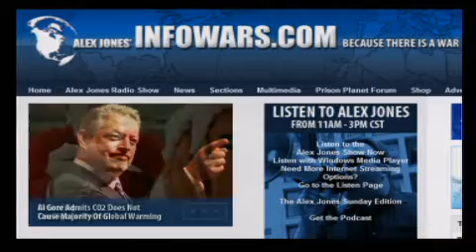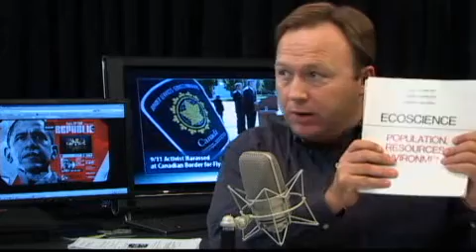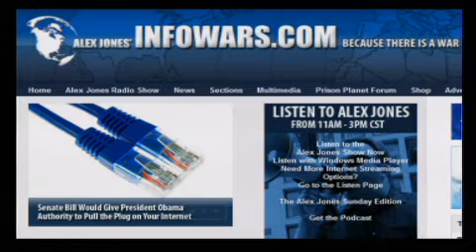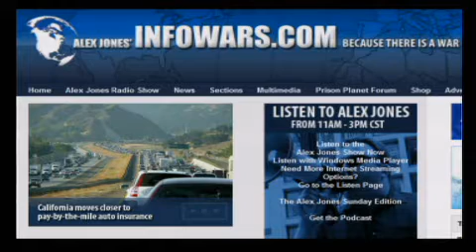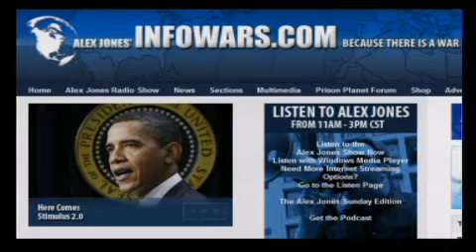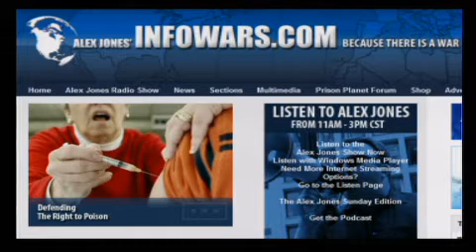The Alex Jones Show L I V E - November 4th 2009 - Part 7 of 12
Alex welcomes back to the show Rima E. Laibow and Major General Albert Stubblebine III, founders of the Medical Director of the Natural Solutions Foundation. Laibow is a graduate of Albert Einstein College of Medicine and Stubblebine was the commanding general of the United States Army Intelligence and Security Command from 1981 to 1984. The Natural Solutions Foundation exposes dangerous prescription drugs and vaccines promoted by large pharmaceutical companies, along with food contaminated by drugs. The Natural Solutions Foundation also lobbies against Codex Alimentarius.